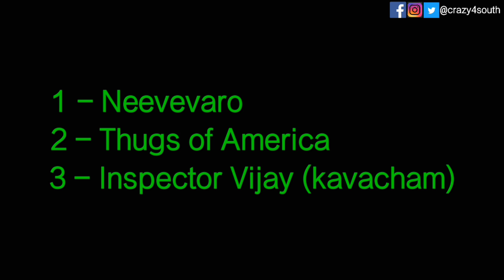3 Upcoming New South Hindi Dubbed Movies This April on YouTube | 2 South Indian Movies Release Date